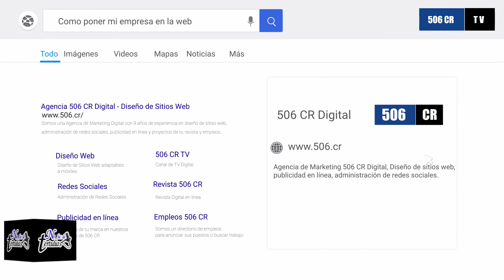Noche de Tertulias - Kemly Moya - 19/06/2020